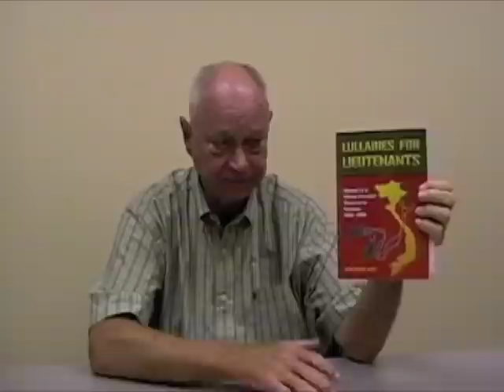Franklin Vincent Cox Jr.'s interview for the Veterans History Project at Atlanta History Center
In this interview, Frank Cox recalls his experiences serving in the U.S. Marine Corps during the Vietnam War.  He remembers his growing up years in Atlanta and what influenced him to join the Marine Corps.  He describes his training and his first impressions of Vietnam as well as his duties in the two different units to which he was assigned in country.  He describes in detail his first combat experience and a later incident in which his unit was ambushed.  He recalls several different types of booby traps used by enemy forces and comments on his interactions with the Vietnamese people.  He remembers coming home from the war and comments on how he has remained in touch with many of the men with whom he served.  He describes the process of writing his memoir, "Lullabies for Lieutenants: Memoir of a Marine Forward Observer in Vietnam, 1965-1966."